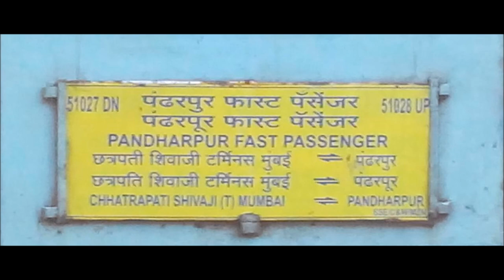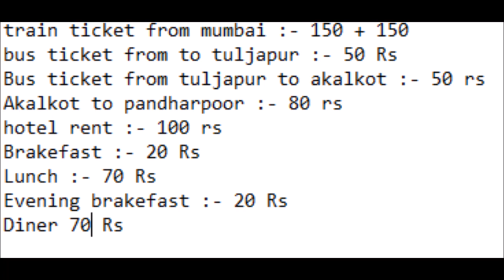Budget travel Pandharpur, Akkalkot and tuljapur in 760 Rs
Low cost travel